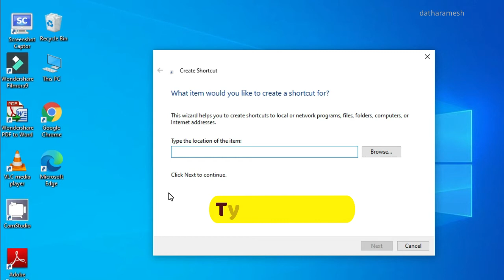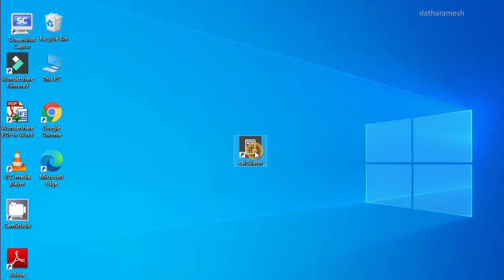How to Create Calculator Shortcut On Desktop In Windows 10